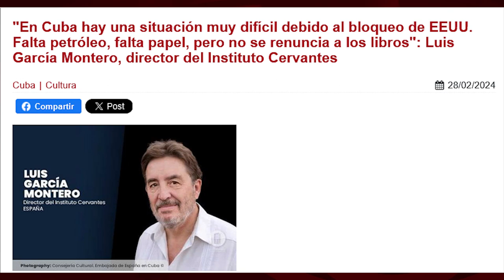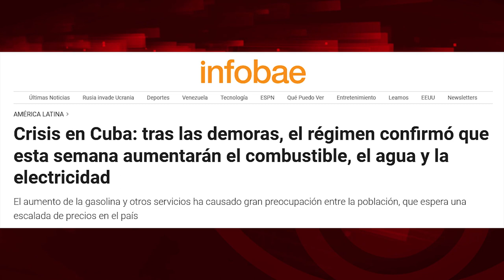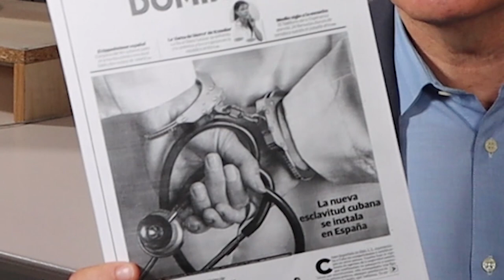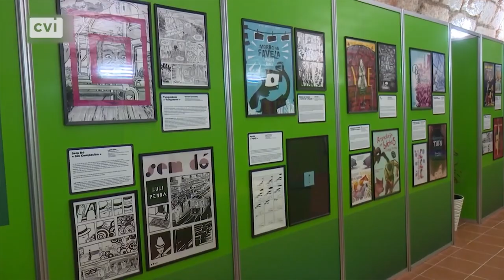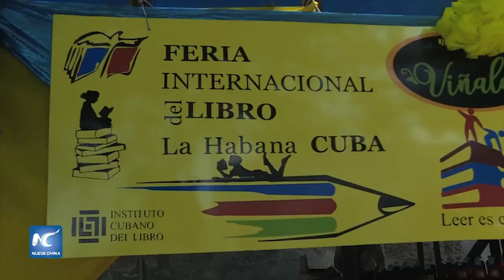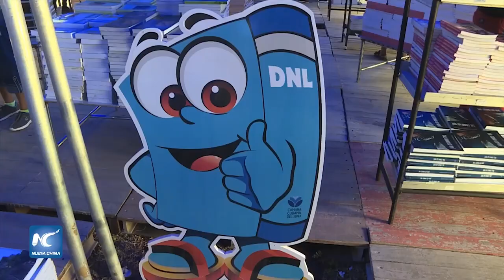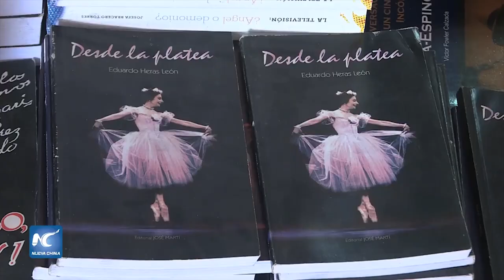Cuba: libros contra el bloqueo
Para ver el programa completo de El Batazo titulado "Venezuela: guerra contra la democracia"

Foto: Ladyrene Pérez/ Cubadebate.